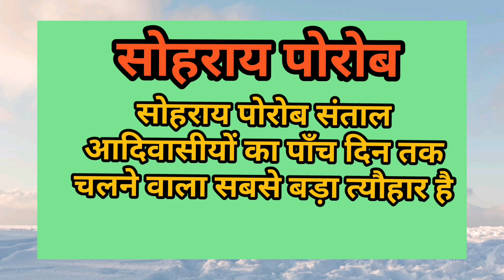SOHRAI (सोहराय) महापर्व क्या है ?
Sohrai सोहराय पोरोब का अब तक का सर्वश्रेष्ठ विश्लेषण,देखिए वरिष्ठ अध्यापक ONESIMAS MURMU के साथ । johar
UHS karudih Gopikandar,Dumka,jharkhand
Present by-The Besra vlogs
Special video for STUDENTS